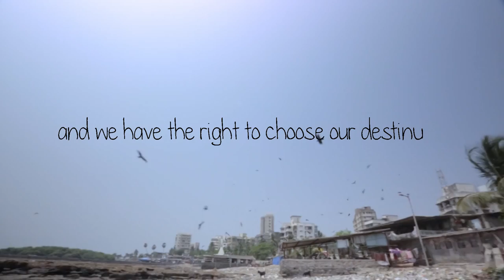Black Sheep Documentary Trailer (2015)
A trailer showing hijras as equals and in a positive light. The trailer is for a feature film titled "Black Sheep" which will begin filming in October 2014 and ready for film festivals in Jan 2015.